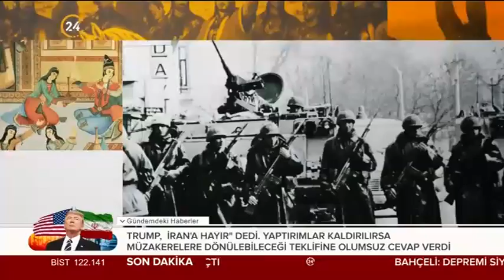An ve Zaman : iyilik ve kötülük hayatımızda ve tarihde rolü.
Iyilik ve kötülük tarihde ve psikolojimizde nekadar yer alıyor, Din'in bu yönde rolü nekadar ,...
Dr.Beyza Toksoy,Prof.dr.Uğur Battı ve Koray Şerbetçi